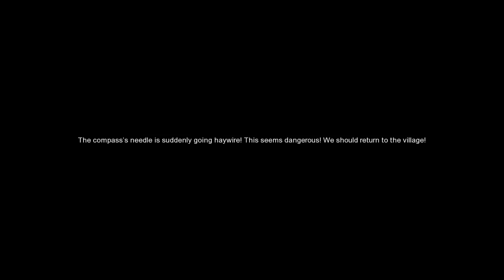Dragon Nest SEA - First Encounter Red Lotus Maze after cleared nest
First red lotus maze inside nest. Kinda cool tho..we both have no idea where to go so we just kill everything until the last... xD

If you see this video, don't be shy and say hello to me ingame.
More video coming soon.

Game: Dragon Nest SEA
Server: Reef
IGN: AjmDleader (Lv95)
Guild: One